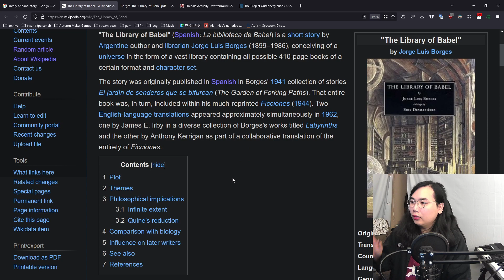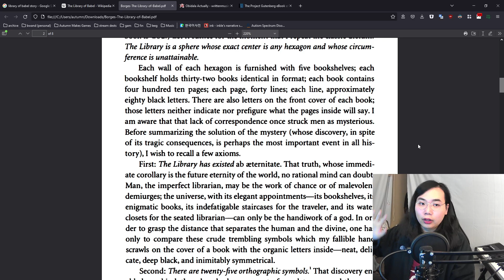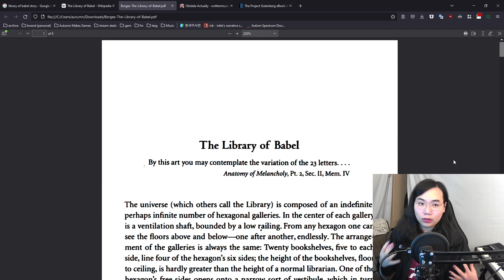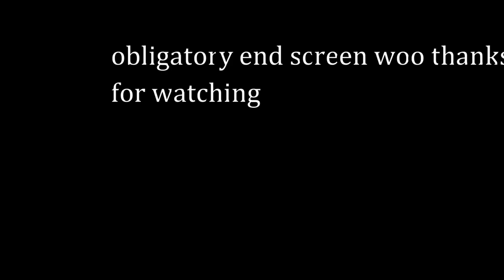you're not really a writer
send this to that friend of yours who loves to talk about that book you know damn well they're never going to write

*I use she/they pronouns, but don't rly bother correcting ppl

00:00 intro
00:52 writing is not worldbuilding
01:53 the trifecta: characters, plot, setting
05:30 the library of babel is a crap book for losers
07:40 ok how do i become a better writer
10:12 go off and analyze on your own, bestie
10:48 ok im done bye